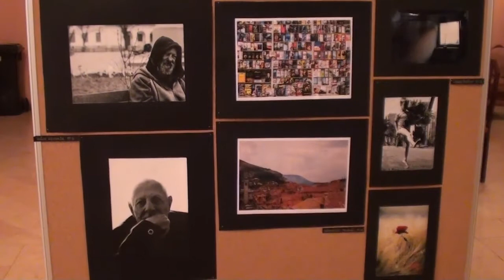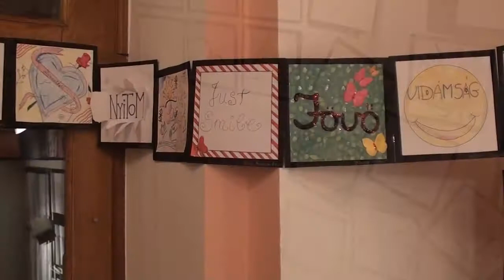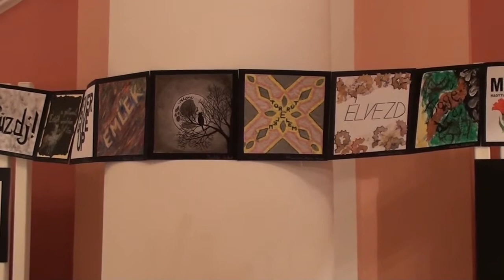Móra Gimi Biennálé Művközpont 2015 01 15 alkotások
A Kiskunfélegyházi Móra Ferenc Gimnázium diákjainak képzőművészeti kiállítása.
XIX. MFG Biennálé Bűvös kockák címmel. A tárlatot Brunner Attila nyitja meg. Közreműködik Jankovszki Réka (zongora), Lantos Viktória (gitár), Kapus Diána (ének).